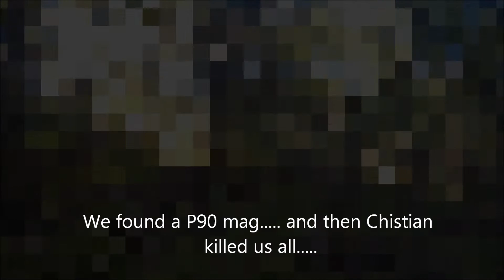Shumckler game Compilation